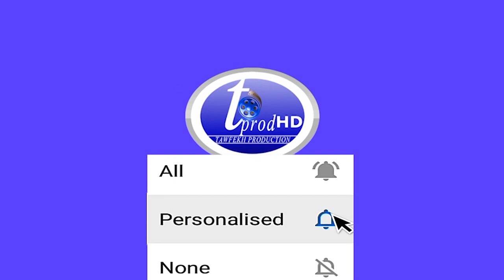Transhumance Issa Sall et Aida Ndiongue